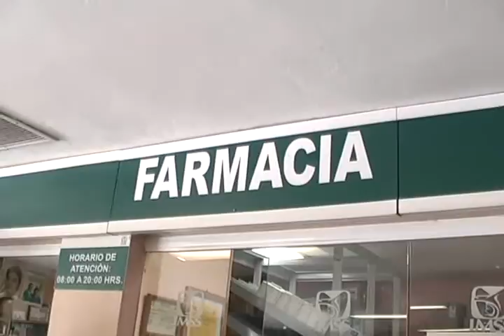JESUS MATEO LOPEZ